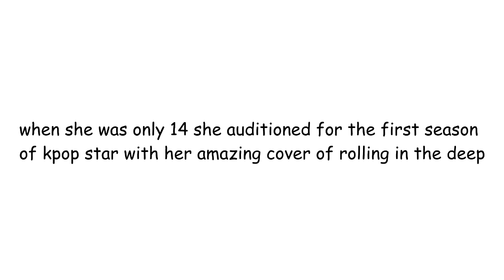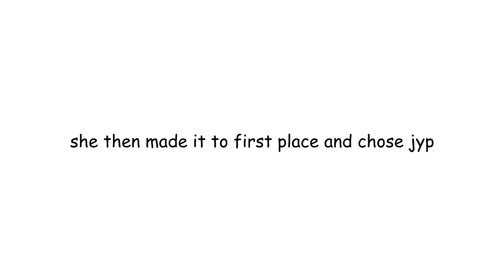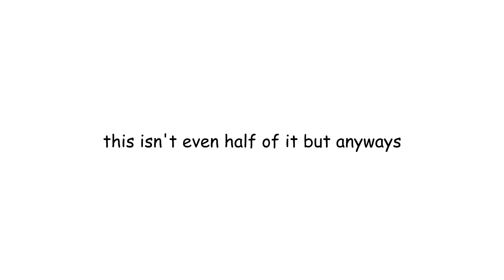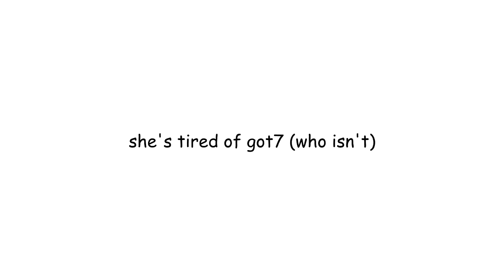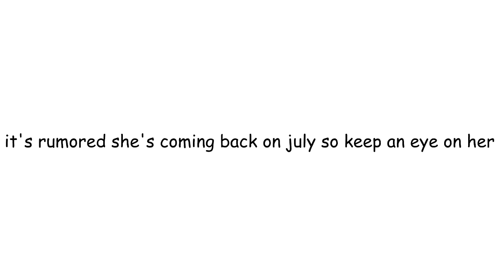(un)helpful guide to jimin park ♡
i did this super quickly so pls excuse that it's a whole mess but i'll maybe re-do it soon! i just did it quickly to have a video each day of jamie's bday week